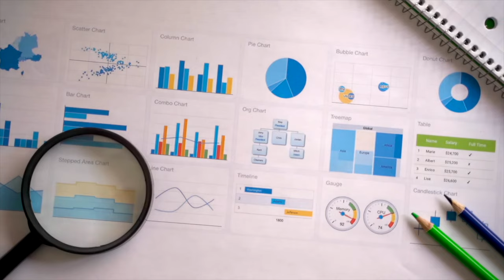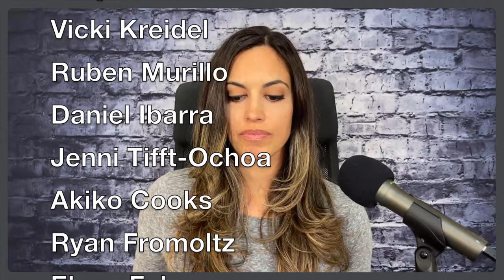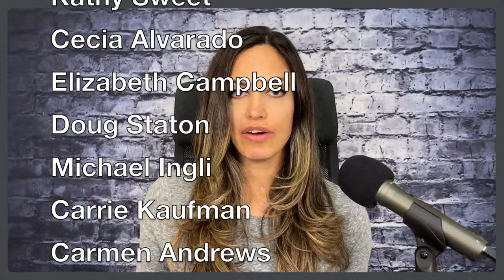Introducing: Unraveling Education with Danielle Ford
Welcome to Unraveling Education, a new podcast from former School Board Trustee Danielle Ford. We'll be investigating the underlying issues harming the public education system, and identifying the key players involved.

Thank you to the Founding Sponsors whose support fueled the launch of Unraveling Education.

Zelle: UnravelingEducation @gmail.com